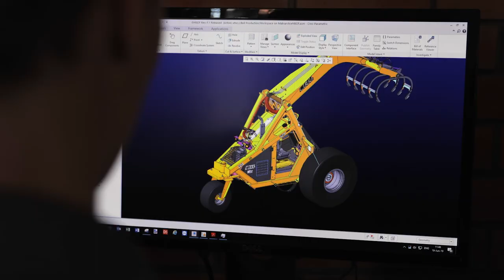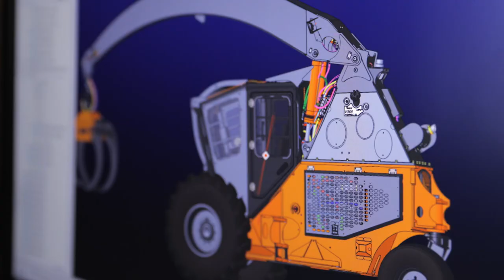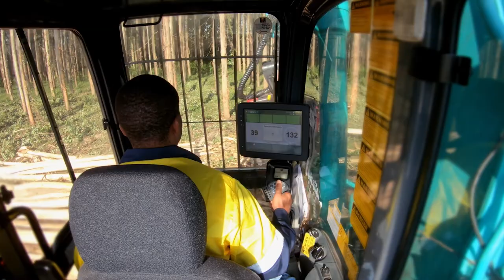Bell Equipment - Forestry & Agriculture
The story of Bell Equipment in Forestry and Agriculture, our history and our innovation.